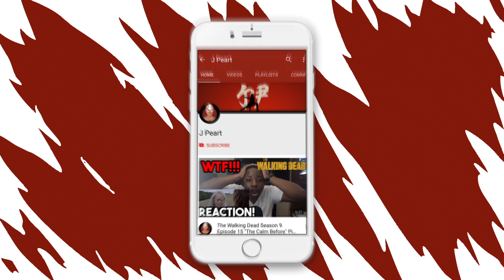Avengers Cast Hate Brie Larson | Shade and Cringe - REACTION